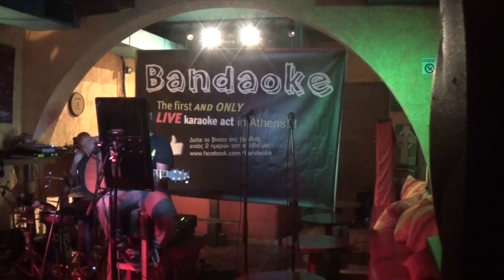Bandaoke International- Hello (by Lionel Richie)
Bandaoke International
Sing more than 2.000 songs from all musical genres.
Live.
a
Visit global.bandaokeinternational.com to learn more about us.

Note: These videos are to promote our services and for that only.